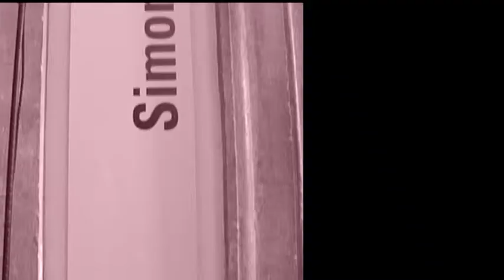21 03 14 UN MINUTO DI COLORI SIMON HANTAI A VILLA MEDICI 01 00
Alexander Jakhnagiev
VISTA Agenzia Televisiva Parlamentare